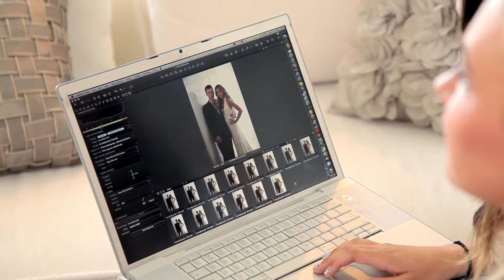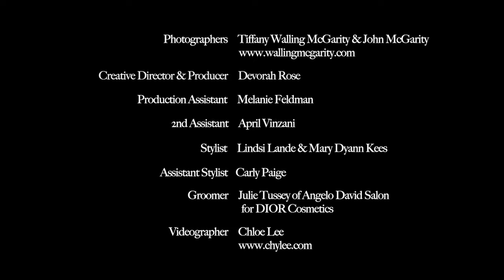Kevin Jonas y Daniella Deleasa en Vimeo:).